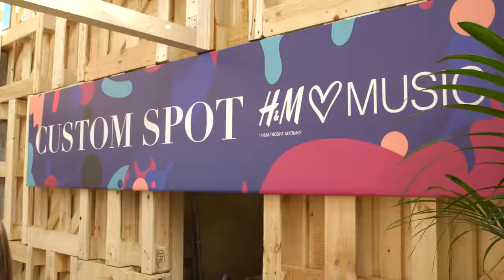H&M Loves Music: Afisha Picnic Music Festival - Russia 2015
On the 25th of July H&M Russia opened a Pop-up store on the Afisha Picnic music festival, where were sold festival garment and picnic sets from H&M HOME department. The customizing area outside the pop up store offered to decorate white and grey t-shirts with embroidery.
Russian popular music bands Mana Island and SBP4 were wearing H&M for their performances, also as local celebrities and opinion leaders.